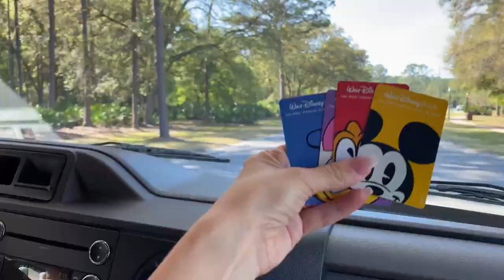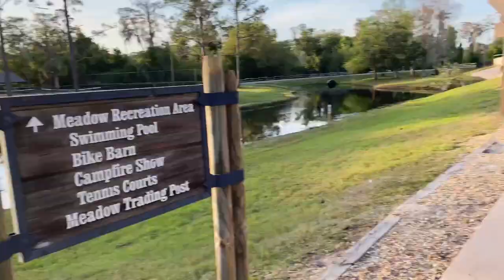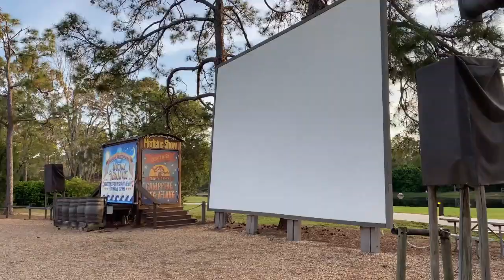PRIMEIRO DIA NO CAMPING COM NOSSO MOTORHOME - DIÁRIO DA VIAGEM #5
PRIMEIRO DIA NO CAMPING COM NOSSO MOTORHOME. DIÁRIO DA VIAGEM. PEGAMOS NOSSO MOTORHOME E ARRUMAMOS ELE PARA A VIAGEM. VAMOS VIAJAR DE MOTORHOME. Meus pais fizeram um enigma pra gente tentar acertar para viajar de motorhome nos EUA! UM ENIGMA SURPRESA FEZ COM QUE A GENTE GANHASSE UMA VIAGEM DE MOTORHOME! FOMOS ESCOLHER NOSSO MOTORHOME PRA VIAGEM E FIZEMOS TOUR PELOS MOTORHOMES,  MOSTRAMOS OS PREPARATIVOS PARA A VIAGEM DE MOTORHOME E ARRUMAMOS AS MALAS PARA VIAGEM DE MOTORHOME. ACOMPANHE O DIARIO DE VIAGEM.
FANPAGE: Family Fun 5 (link abaixo)